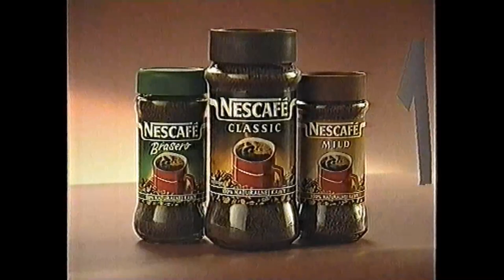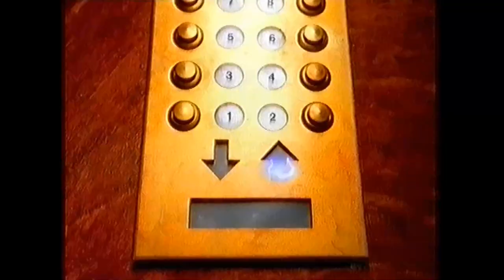1995.07.21 ▪ 20:00 ▪ TVP1. Blok reklamowy przed wieczornym filmem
tbt ▪ Taka Była Telewizja ▪ TVP1 ▪ 21 lipca 1995 r. ▪ blok reklamowy przed filmem "Rewolucja francuska, czas nadziei, czas gniewu" (cz. 2)